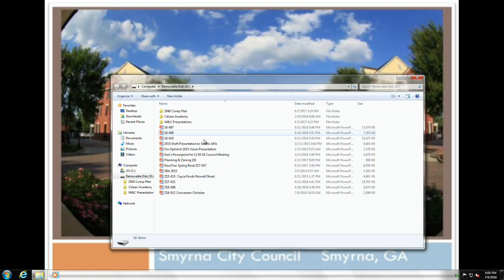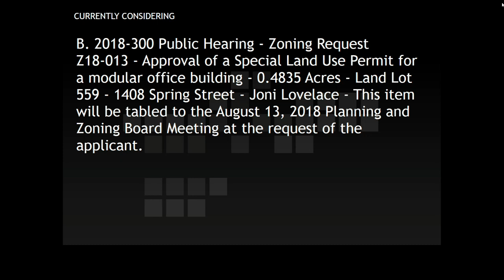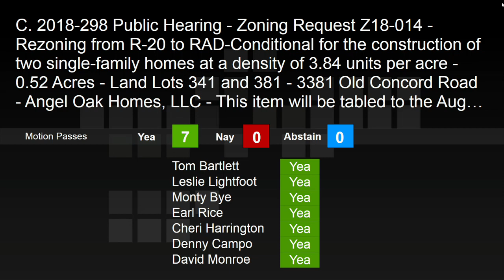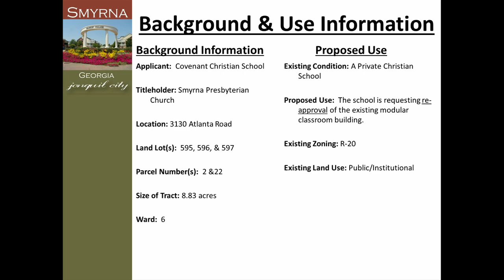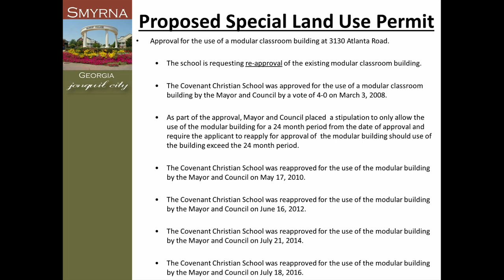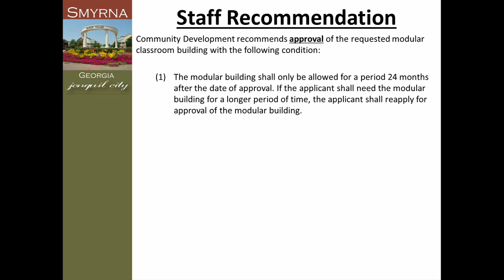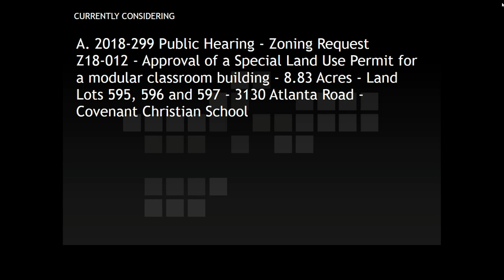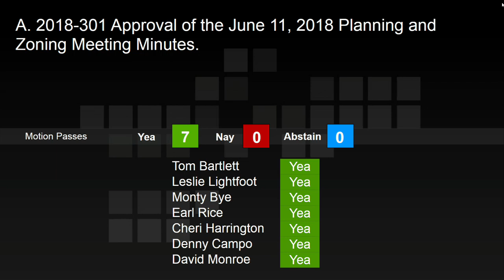Planning and Zoning Commission on 2018-07-09 6:00 PM - 07/09/2018